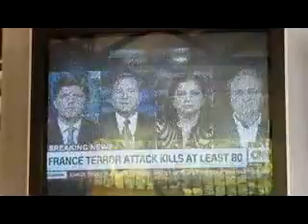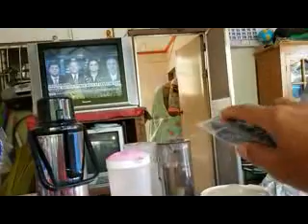CNN France Terror Attack 71516